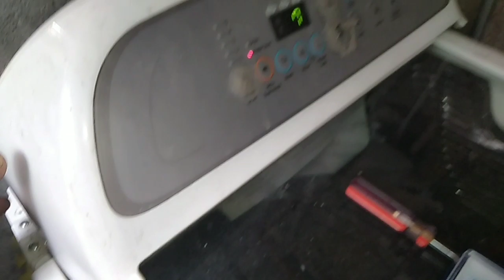Washing Machine No water input problem. Fixed!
No water coming in from faucet. Fixed! 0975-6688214. We service REPAIR in Imus, Bacoor, molino, Dasmarinas Cavite, also in Manila and Makati.  We accept home service cleaning of air-conditioners..also Repair service of Air-con, Automatic Washing machine, Ref & LED TV. Wala ksi WiFi pag nsa labas Ako at busy sa service. Thanks! :)